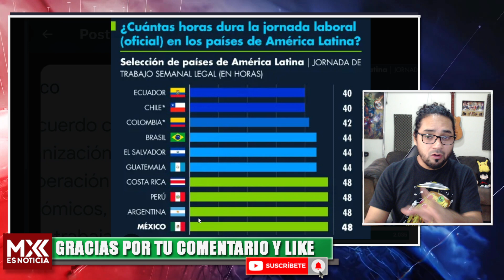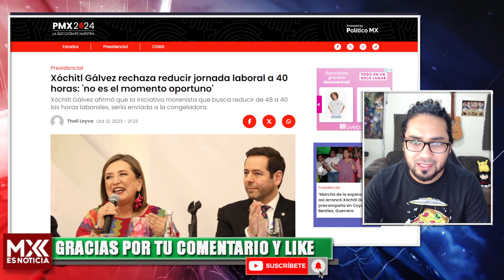EL PAN Y SLIM BLOQUEARON LA JORNADA DE 40 HORAS!